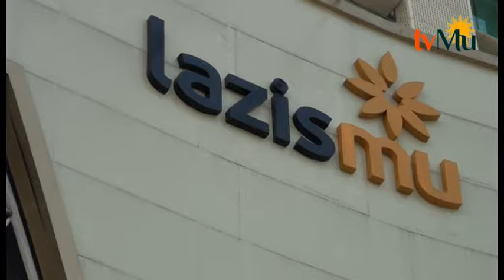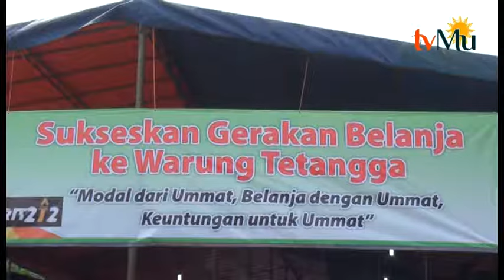PENGUKUHAN LAZIZMU SEBAGAI LAZ NASIONAL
Saksikan kami melalui :
Antena Parabola Satelit Telkom 1 Freq 3783 rate 1500 Horizontal
TV Digital wilayah Jabodetabek-Banten